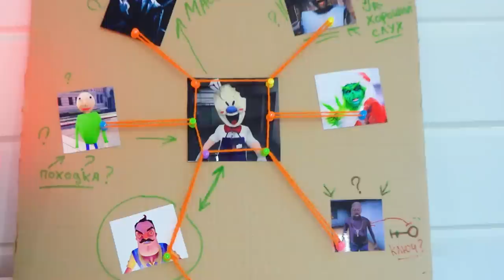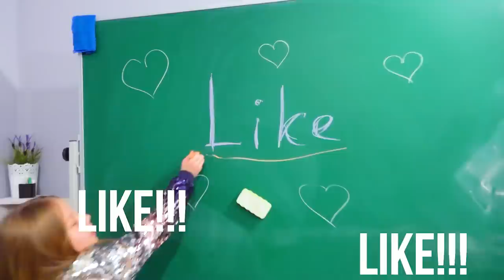КТО ЗА МАСКОЙ ЗЛОГО МОРОЖЕНЩИКА? КСЮША УЗНАЛА ТАЙНУ Злого Мороженщика!!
Смотри как я / Watch Me – Сезон 3 Серия 118. Новая серия про Злого Мороженщика! В этой серии мы узнаем кто за маской злого мороженщика! Может это Привет Сосед или Слендермен? Кто же этот мороженщик в реальной жизни?